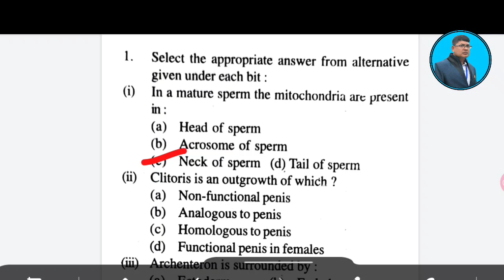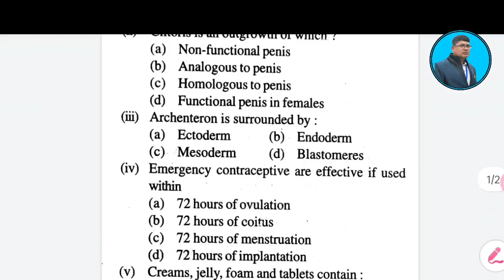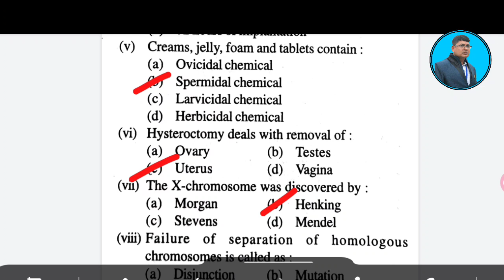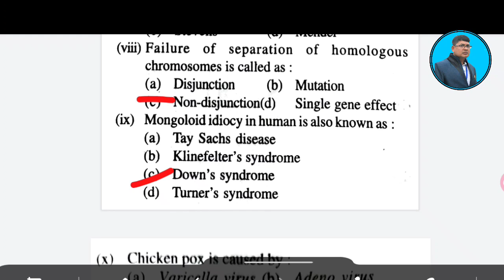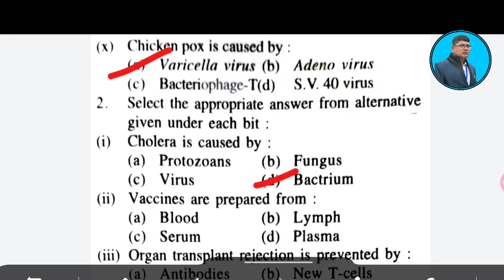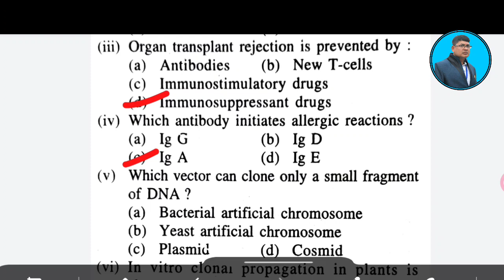Biology selection question 2022(zoology) (mcq) ll biology mcq ll zoology mcq ll +2 board exam mcq